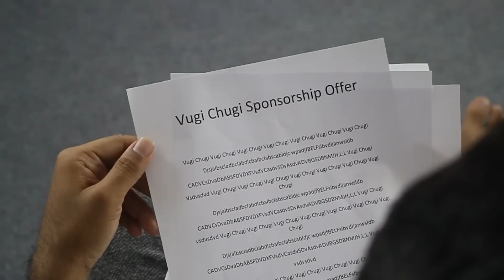Freaky Friday Parody | Antik Mahmud and Ayman Sadiq switch bodies | Antik ft. LMG BEATS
Address - House 358-360, Road 5, Avenue - 4, Mirpur DOHS, Dhaka